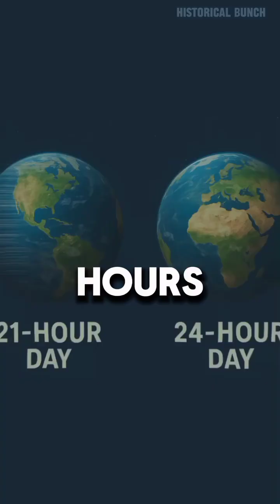21-Hour Days on Earth?Shocking Ancient Science Fact!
🌍 Did you know that 1.4 billion years ago, a day on Earth lasted only 21 hours?

In this mind-blowing short, discover how Earth’s fast rotation and the Moon’s gravity have literally changed time.

🚀 Based on a real 2020 scientific study by Ross Mitchell (PNAS Journal), this video dives into ancient Earth, tidal friction, and the science behind your 24-hour day.

🔬 Science is wild. Time is real. And your brain… is about to be blown.